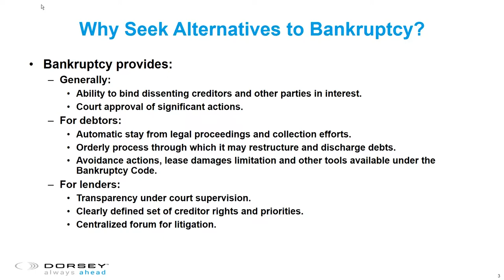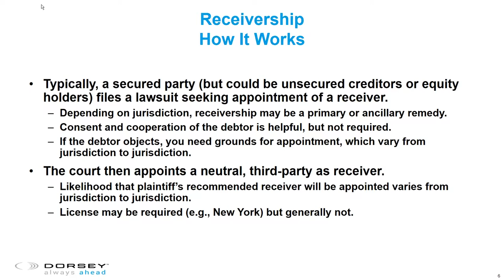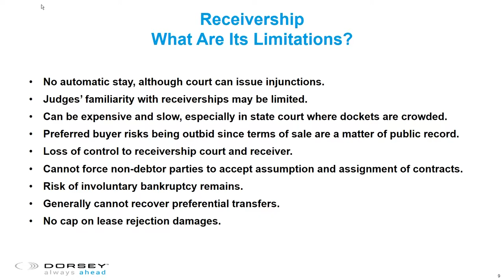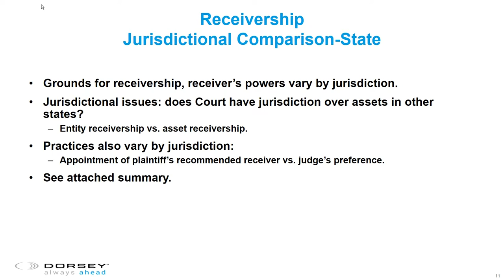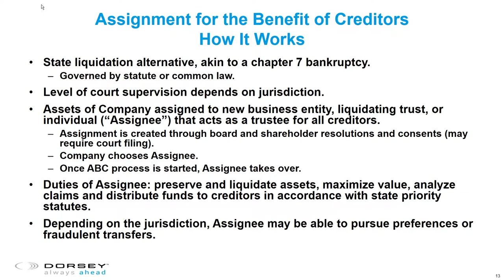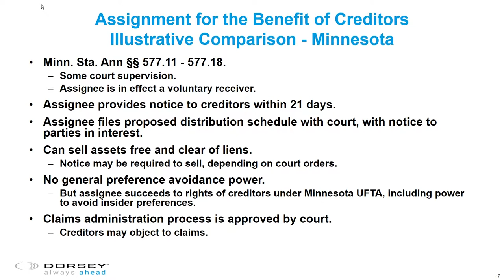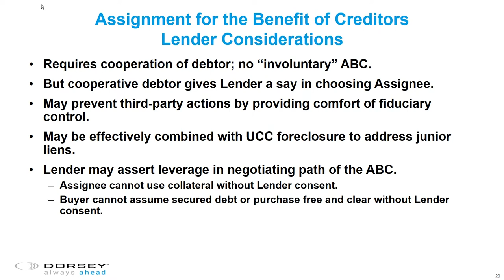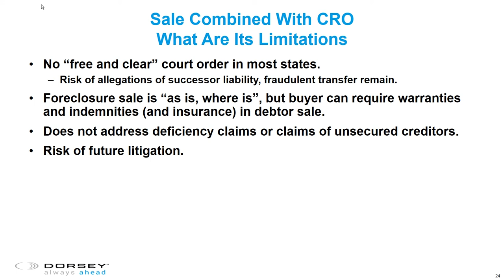Webinar Playback: Alternatives to Bankruptcy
Alternatives to Bankruptcy: What Lenders Should Consider When Their Borrower Defaults

With distressed credits increasing and chapter 11 bankruptcy having become a less accessible and less popular option, lenders to distressed companies are seeking alternatives to restructure or liquidate companies without losing the going concern value of the business in the process.  During this program, three members of Dorsey’s Finance and Restructuring team review some alternatives, with a focus on the use of chief restructuring officers (or the equivalent), assignments for the benefit of creditors, and receiverships as cheaper and more manageable alternatives to bankruptcy, and cover the challenges, pros and cons of each for both lenders and borrowers.

Presenters:
Tom Kelly, Partner, Dorsey & Whitney LLP
Jessica McKinlay, Of Counsel, Dorsey & Whitney LLP
Thomas Hwang, Associate, Dorsey & Whitney LLP